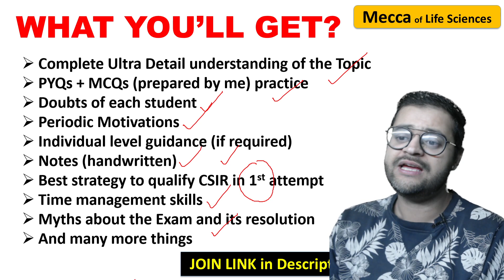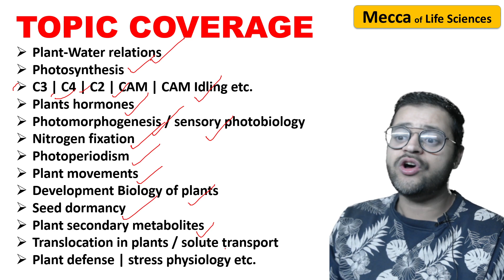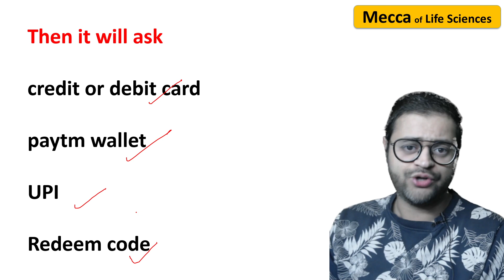Plant physiology unit launched | Unit 6 | CSIR | CSIR preparation in just Rs 89/- [2023-2024]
Join  my telegram group - "Mecca of Life Sciences"
About the educator: Mohd Salman
Educational Qualification:
B.Sc. (Hons.) Zoology - Delhi University - Hansraj College, New Delhi.
M.Sc. Biotechnology - All India Institute of Medical Sciences (AIIMS), New Delhi
PhD Scholar - Jawaharlal Nehru University (JNU), New Delhi
CSIR-JRF-NET Life Sciences- AIR (All India Rank)-55 | 68 | 114,  GATE (graduate aptitude test in engineering), Life Sciences IIT-JAM Biotechnology – AIR- 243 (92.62 percentile)
All India Institute of Medical Sciences, Biotechnology, AIR-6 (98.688 percentile), MSc Genetics, University of Delhi- AIR-3, MSc Biomedical Sciences, University of Delhi- AIR-3 (95 percentile),
Integrated MSc-Phd Biomedical Sciences, University of Delhi-AIR-3 (95 percentile), MSc Biochemistry, University of Delhi- AIR-37 (93 percentile), MSc Zoology, University of Delhi- AIR-22 (99 percentile)
Jawaharlal Nehru University (JNU), MSc Life Sciences, AIR-6, Jamia Milia Islamia (JMI), MSc Biosciences, AIR-10 Jamia Milia Islamia (JMI), MSc Biotechnology, AIR-3
NEET-MBBS Qualified, South Asian University (SAU), MSc Biotechnology- AIR-25 Central Universities Common Entrance Test (CUCET) – 95 percentile.
IISER-Mohali for Integrated Phd programme in Biological Sciences-Qualified,
Ex-Educator at Unacademy CSIR-JRF-NET Plus | iconic with more than 6 Millions watch minutes, and more than 10,000 followers etc.
ICGEB (International Centre For Genetic Engineering And Biotechnology) New Delhi, PhD entrance qualified in Metabolic Engineering.